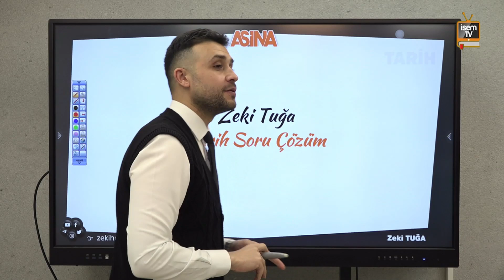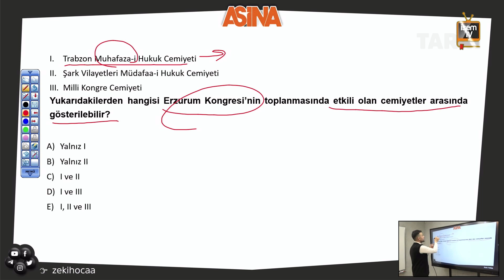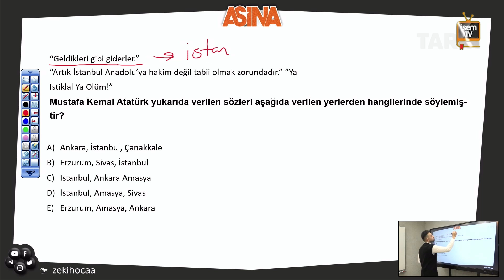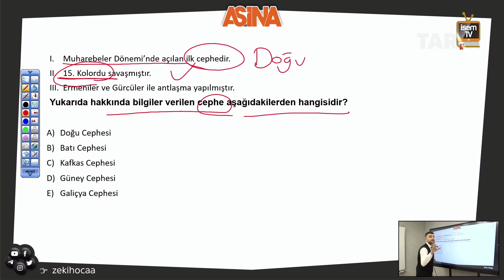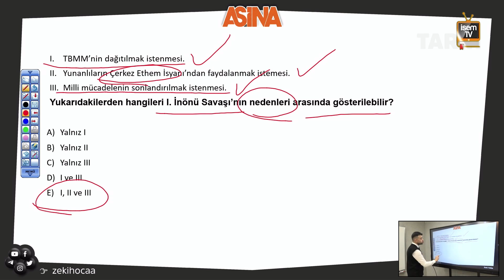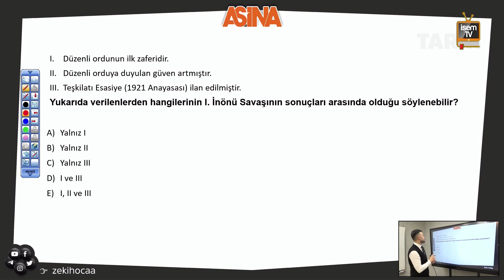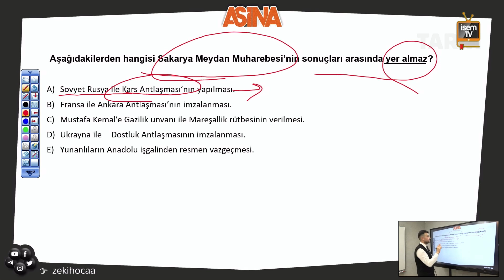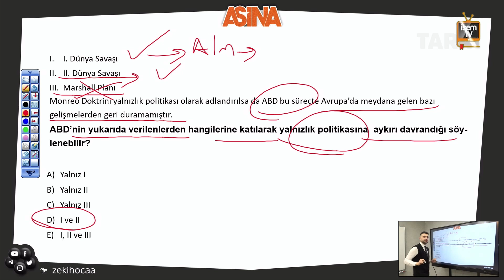Aşina Tarih KPSS - Zeki TUĞA - Genel Tekrar Soru Çözüm 19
Aşina 2023 Genel Tekrar Soru Çözüm Videolarıyla Zeki Tuğa Hocamız Sizlerle... Tarihe Aşina Olacaksınız